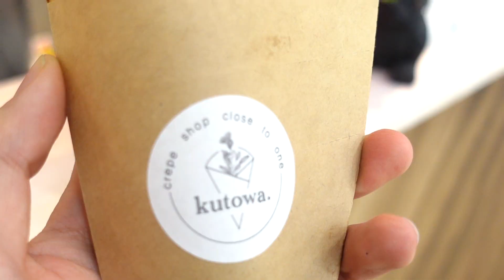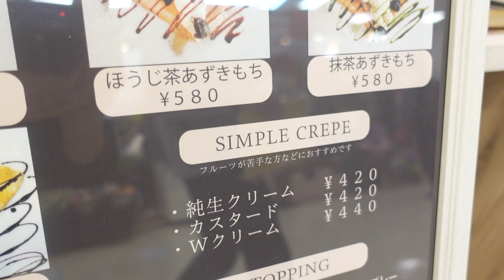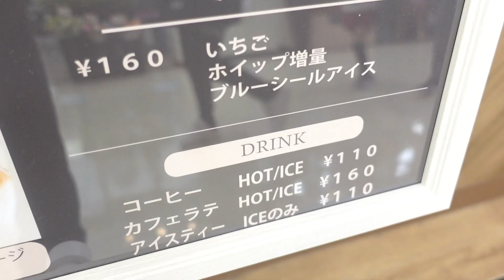見てるだけで幸せ！希少な生クリームをいっぱい使った花束みたいなクレープ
🔴店舗のマニュアルなど動画で作りたい方、またメニュー表などの
　 デザイン制作など随時受付中！下記メールまで👇

店名：kutowa
住所：大阪府高槻市西冠３丁目２９−７

今回オーダーした商品👇

・シュガークレープ（380円）

・いちご生クリーム（580円）＋ホイップ増量W（320円）＋チョコソース（60円）

・ピスタチオベリー（690円）